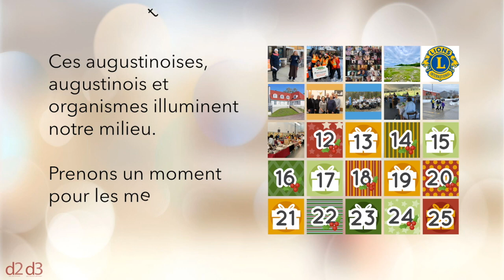L'Avent - 12 décembre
Le club FADOQ «La Moisson d’Or» de Saint-Augustin-de-Desmaures rassemble et représente les personnes de 50 ans et plus dans le but de conserver et d’améliorer leur qualité de vie.

Les bénévoles soutiennent les aînés par des programmes, services et activités, notamment en loisir, culture, sport et plein air.

Merci pour votre engagement et votre solidarité!

Vous êtes indispensables au bien être de notre communauté.

En décembre, les conseillers du village, Jean Simard (d2) et Yannick LeBrasseur (d3), mettront de « l’Avent » des augustinoises, augustinois et organismes qui illuminent notre milieu!